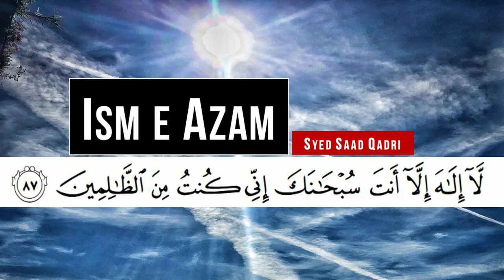Ism e Azam